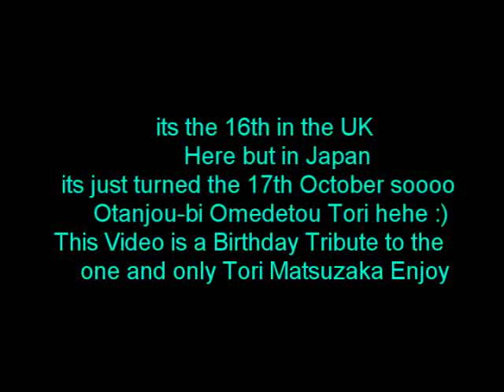Tori Matsuzaka 松坂桃李 Mv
2 YEARS ITS BEEN 2 YEARS SINCE I BECAME A FAN  :)! of this Talented, Cute, Hardworking sexy Japanese Boy :)! hehe this was my first video to him. On his 21st Birthday , i only had like three clips to use when making it now , i have like 100 he's becoming big nad is even on top 5 to break into big actor this year :)!! can't wait for his new drama Enjoy :)! minna

serously HOW CUTE IS HE :)! ( you know it never occured to me but my 2 year of Tori video is the same artist but Mr Wonderful haha :)! because he is